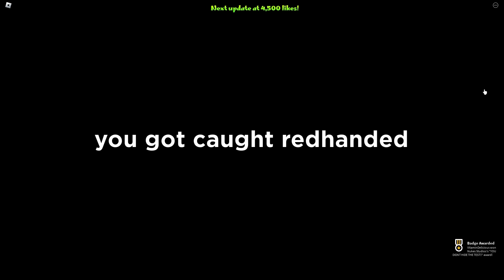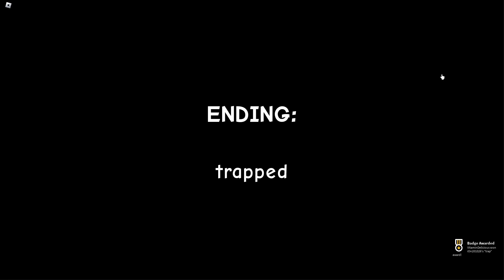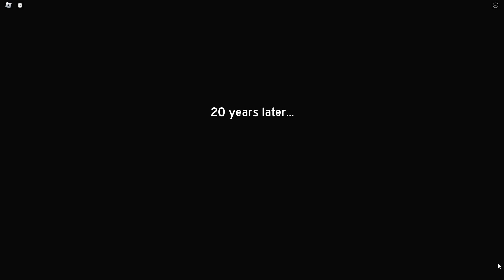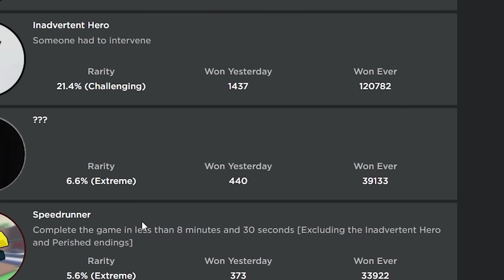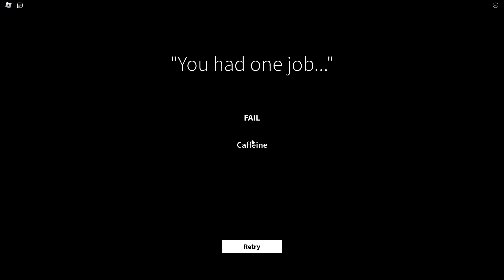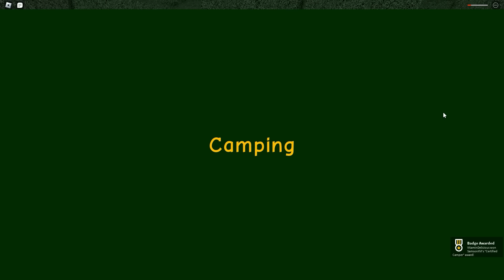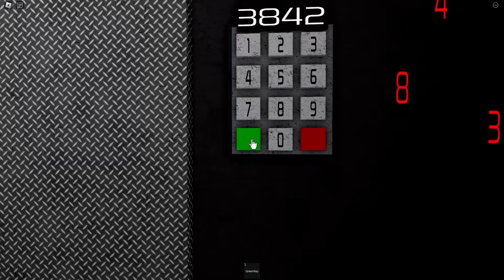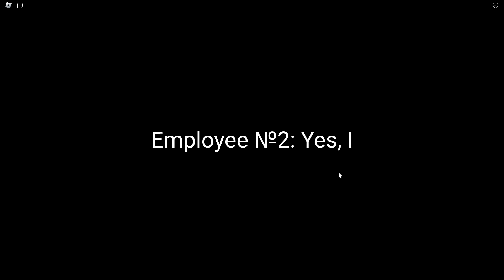Roblox Need More Homework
Another day at school in Roblox. And once again I failed my math test. Nothing unusual about it since I've only failed it 600 times now. My mom shouldn't be tooooo mad right?